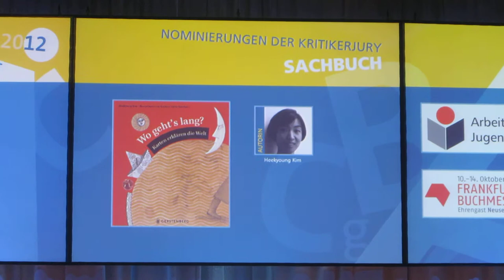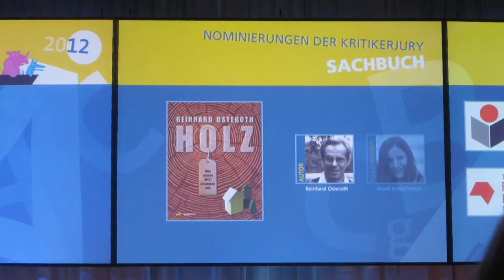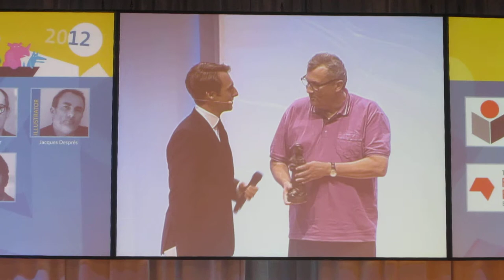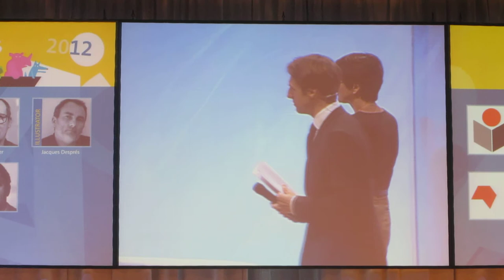»Was, wenn es nur so aussieht, als wäre ich da?« - Deutscher Jugendliteraturpreis - 12.10.2012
Am 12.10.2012 fand im Rahmen der 64. Frankfurter Buchmesse im Saal Harmonie im Congress Center in Frankfurt a. M. die Verleihung des 57. Deutschen Jugendliteraturpreises statt. Der Deutsche Jugendliteraturpreis wird als einziger Staatspreis für Literatur seit 1956 vom Bundesministerium für Familie, Senioren, Frauen und Jugend gestiftet und jährlich verliehen. Die Organisation von Preisfindung und Bekanntgabe liegt beim Arbeitskreis für Jugendliteratur.

In der Kategorie »Sachbuch« setzten sich Oscar Brenifier (Text), Jacques Després (Illustration) und Norbert Bolz (Übersetzung) mit »Was, wenn es nur so aussieht, als wäre ich da?« gegen Tim Grabham (Text), Suridh Hassan (Text), Dave Reeve (Text), Clare Richards (Text), Garry Parsons (Illustration) und Manuela Knetsch (Übersetzung) mit »Filmwerkstatt - So drehst du deinen eigenen Film mit Handy oder Digitalkamera«, Anke M. Leitzgen (Text) und Lisa Rienermann (Illustration) mit »Erforsche deine Welt - Mit 100 Forscherfragen durchs ganze Jahr«, Heekyoung Kim (Text), Krystyna Lipka-Sztarballo (Illustration) und Hans-Jürgen Zaborowski (Übersetzung) mit »Wo geht's lang?
Karten erklären die Welt«, Fabrizio Silei (Text), Maurizio A.C. Quarello (Illustration) und Sarah Pasquay (Übersetzung) mit »Der Bus von Rosa Parks« sowie Reinhard Osteroth (Text) und Moidi Kretschmann (Illustration) mit »Holz - Was unsere Welt zusammenhält« durch. Lutz Stroppe, Staatssekretär im Bundesministerium für Familie, Senioren, Frauen und Jugend, überreicht Oscar Brenifier in diesem Clip den Preis, der mit 8.000 Euro dotiert ist. Ebenfalls auf der Bühne: Die Ehefrau des verhinderten Jacques Després, sowie Katharina Ebinger, Programmleiterin des Gabriel-Verlags und Lektorin des Buches, sind ebenfalls mit auf der Bühne. Moderator des Abends ist Marc Langebeck.